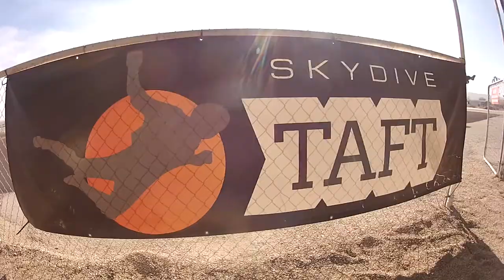Mayra Dominguez Skydive Taft.